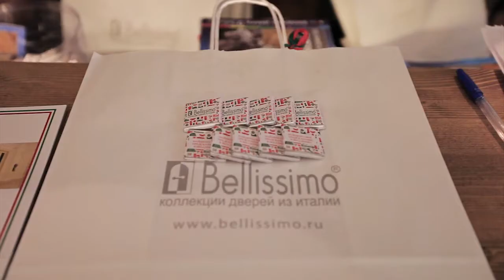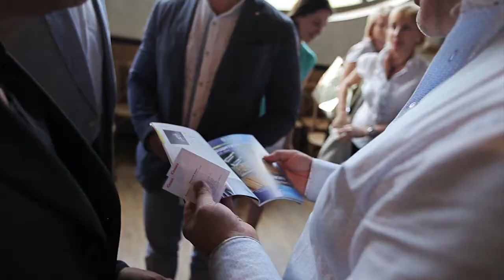Enzo Eusebi (Аперитив Bellissimo в рамках St. Peterburg Design Week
Архитектор Enzo Eusebi посетил Санкт-Петербург по приглашению компании Bellissimo в рамках St.Peterburg Design Week